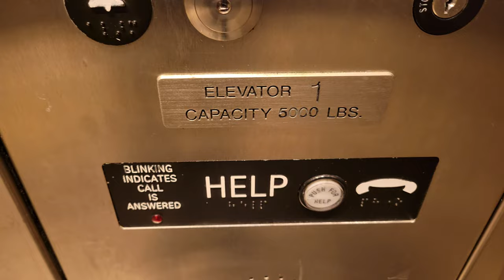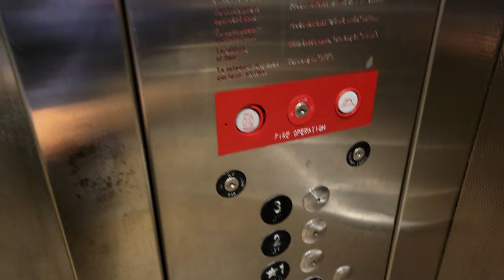Retake: 2006 ThyssenKrupp Hydraulic Olympic Parking Elevator | Westfield Southcenter | Tukwila WA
Located next to Sears (Frederick & Nelson) and The Containter Store (Borders Books & Music). Retake.

Installed 2006